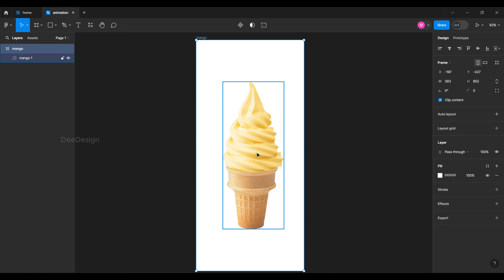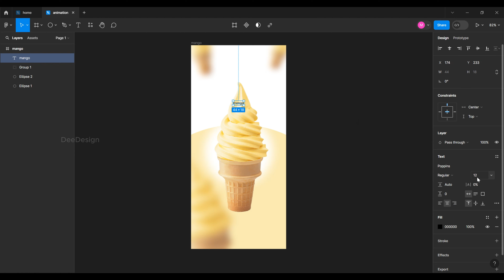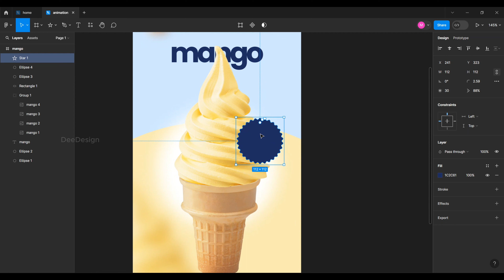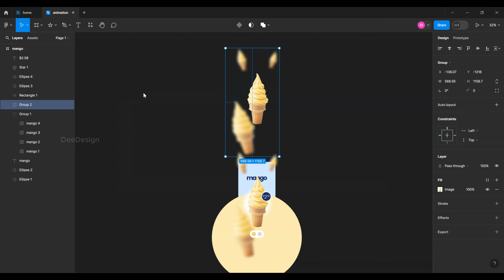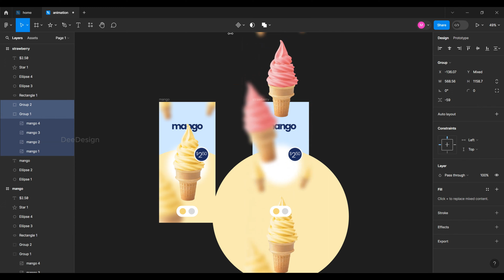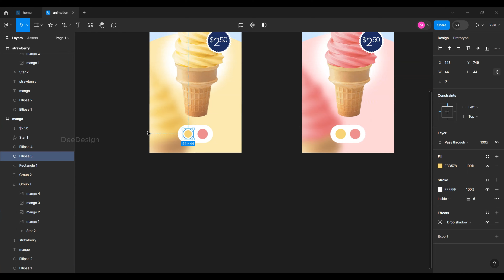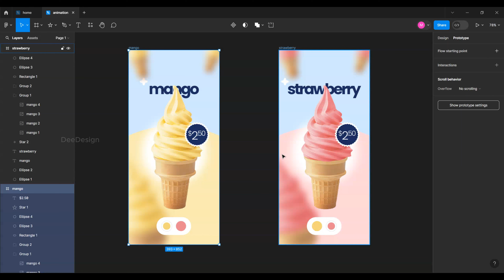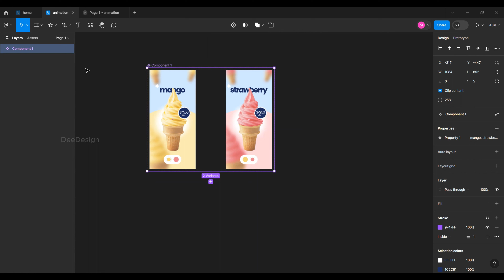Figma Simple Animation and Prototype Tutorial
Hey Guys,
This is a Simple Animation Tutorial in Figma and also Prototype to know how to animate it.

0:00 - Intro
0:11 - Designing Basic Frames
8:59 - Prototype
11:04 - Make Component
11:34 - Final Output

Source Files Set 1 for $5 only: (Total 34 files)
Give your valuable feedback and comments in the comment section to improve the channel.

How to animate in Figma, slider animation in Figma, figma prototype, prototype animation in Figma